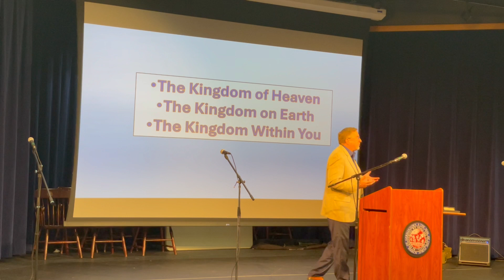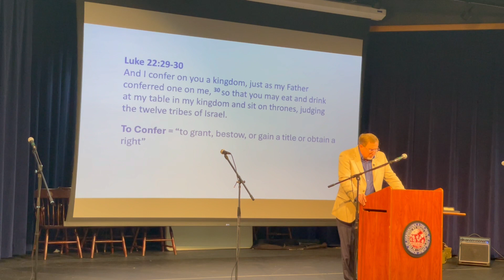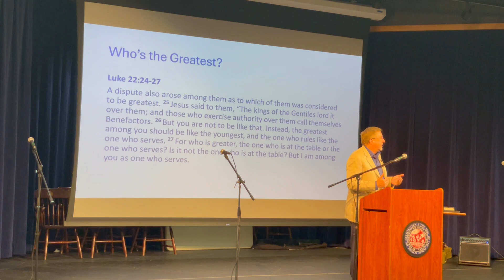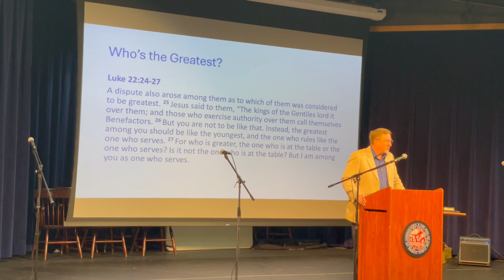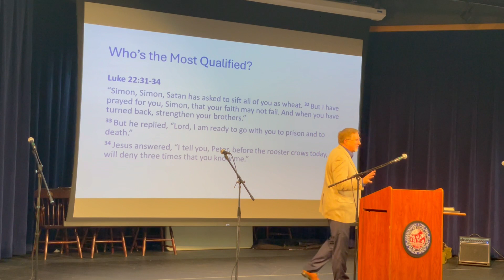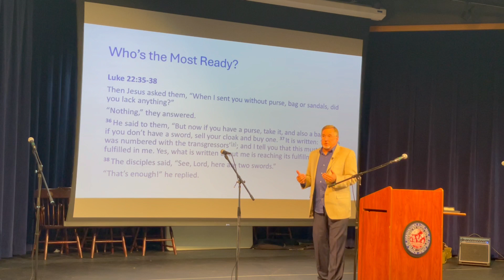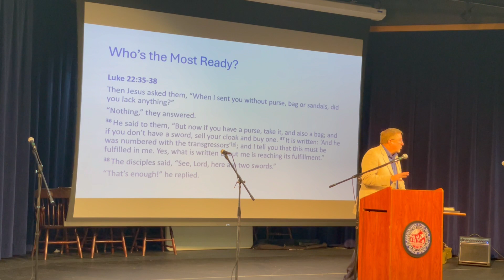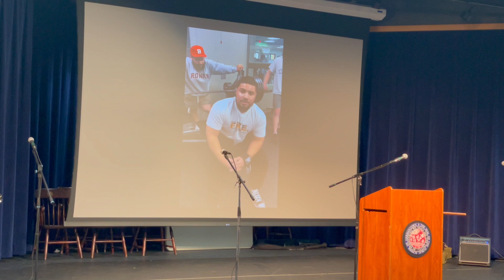GPCC Montco Region Service 05/19/24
0:05 - Welcome: Jermaine (and John) Richter
4:53 - Communion: Jim Esbenshade
14:18 - Sermon Message: Walter Evans